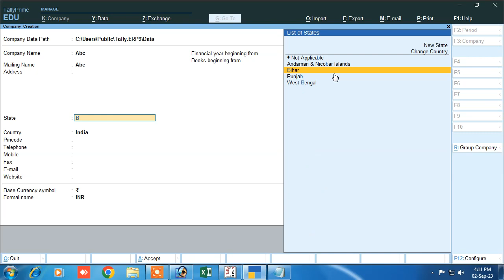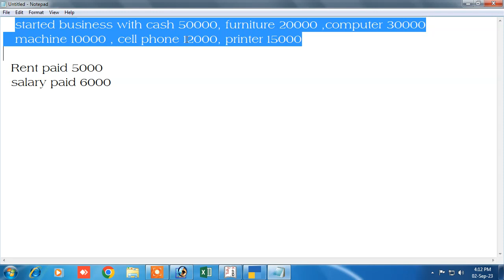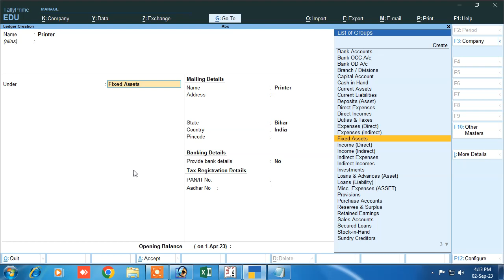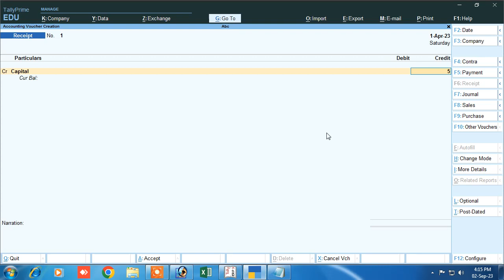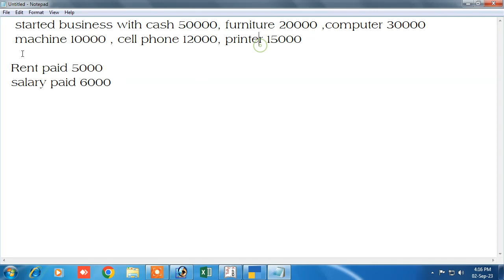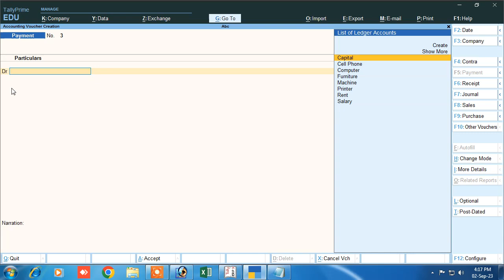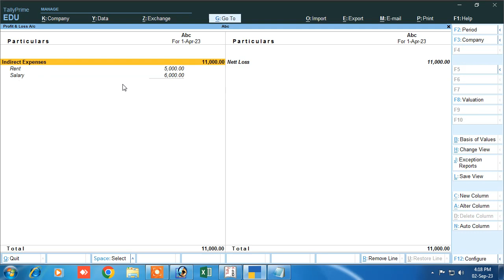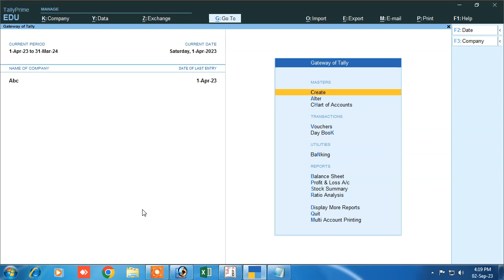business started entry in tally prime | tally prime full course in hindi playlist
business started entry in tally prime,